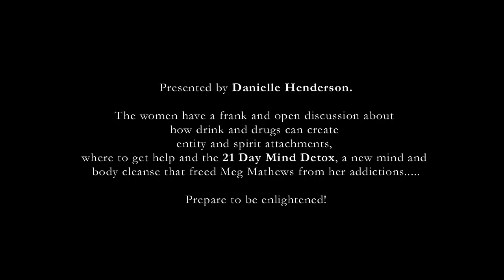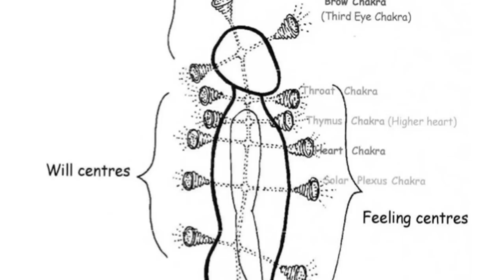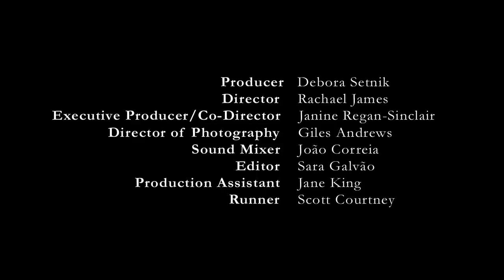21 Day Mind Detox (Documentary Pilot 31/01/12) - Meg Mathews & Janine Regan-Sinclair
A MUST SEE PILOT: This pilot documentary was written by Janine Regan-Sinclair to share her knowledge of the problems created by spiritual energies in relation to health, mental health and addiction problems.

These are known as entities and can create addiction, spirit attachment related problems, mental health issues and other health problems such as non specific pain in the body, IBS and Chronic Fatigue.

The general consensus is that too many people are being given anti psychotic drugs when they may have an entity in their head causing the problem, something that could be removed by a competent healer in one session.

Not to missed, especially if you drink alcohol, take any kind of recreational drugs, suffer from any of the above or just want to hear a doctor who speaks the truth, as Dr Manjir Samanta-Laughton comments that "SSRI's don't actually do that much" when discussing depression.

Janine's has brought together a powerful group of women determined to make a difference, include celebrity Meg Mathews, ex wife to rock legend Noel Gallagher, Journalist and Author Wendy Leigh, Dr Mah Hussain-Gambles PhD, Author Dr Manjir Samanta-Laughton, Helen Taylor and is presented by Danielle Henderson.